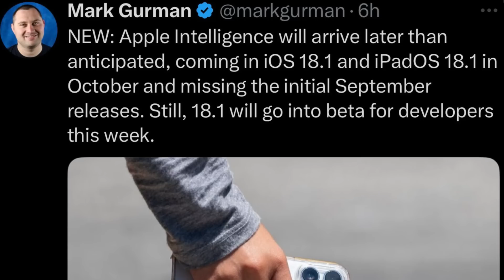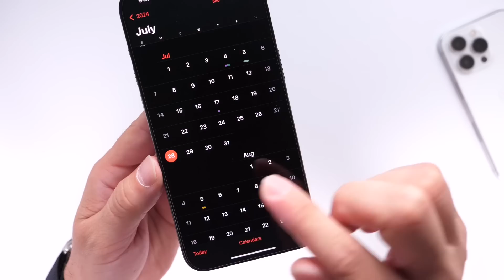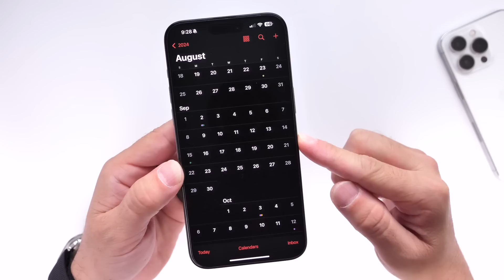iOS 18.1 Beta 1 CONFIRMED!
iOS 18.1 Beta 1 Release Date confirmed!!!